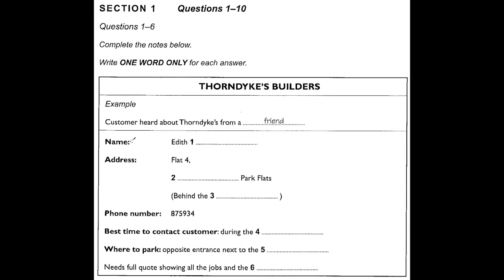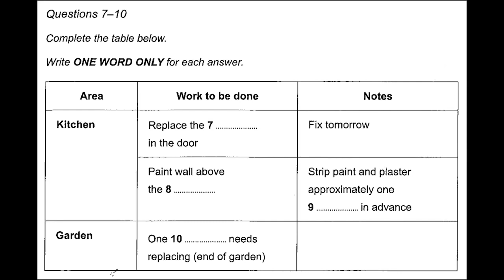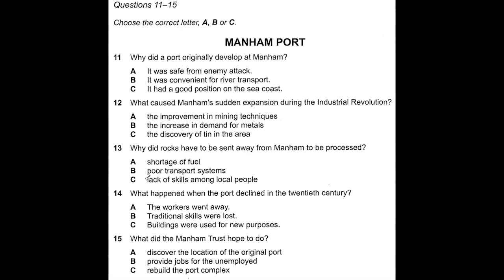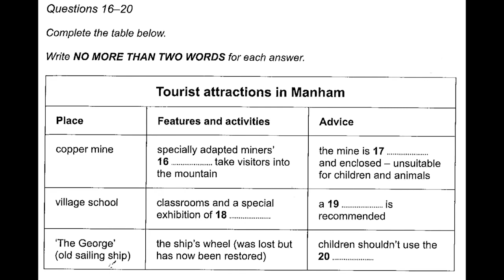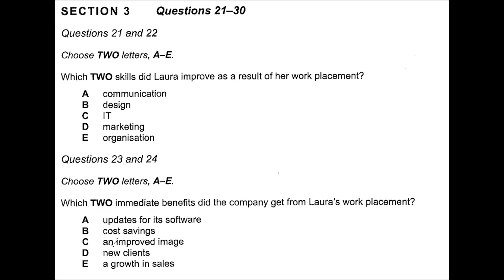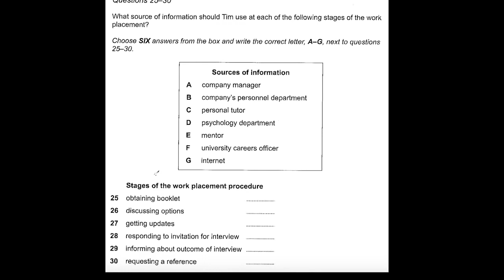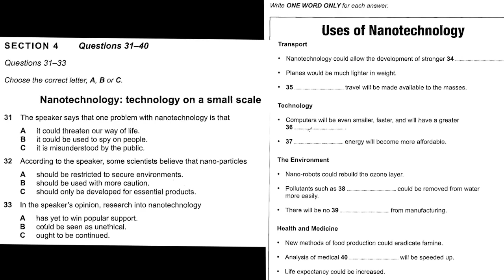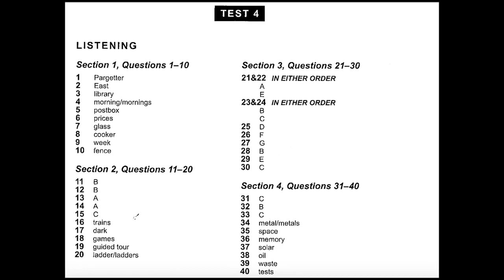Thorndyke Builders | Cambridge 10 Listening Test 4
Thorndyke Builder | Cambridge 10 Listening Test 4

Practice for the IELTS Listening Test with this IELTS practice test.

I will go through the answers at the end of the test and you will be able to convert your score into an IELTS band score. So get a piece of paper and a pen, and write down your answers. Good luck!

To help you in your IELTS preparation, here are some tips for the listening test.

TIP #1 Take care with spelling. If you spell a word incorrectly, it will be marked as incorrect. Write answers only in CAPITAL letters.

NOTE: In the IELTS exam, you will have 10 minutes to copy your answers to the official IELTS listening test answer sheet. You can download a copy of the answer sheet

ABOUT THE IELTS LISTENING TEST
IELTS Listening Part 1 is usually an informal dialogue in a social or everyday situation. In this test, it is a conversation between 2 people in a tourist information office about a day trip.

IELTS Listening Part 2 is usually a non-academic monologue. In this test, the recording is of a restaurant manager talking to new staff.

IELTS Listening Part 3 is usually a discussion (between 3-4 people) related to education/training. In this test, the recording is of 2 students discussing a research project they must do.

IELTS Listening Part 4 is usually a university style lecture. In this test, it is a lecturer giving a talk to business students about business values

Note : In case you need any help please write down in comment section, I will personally contact you.